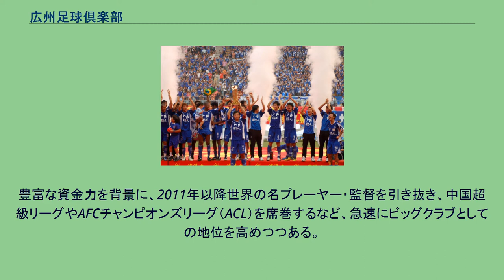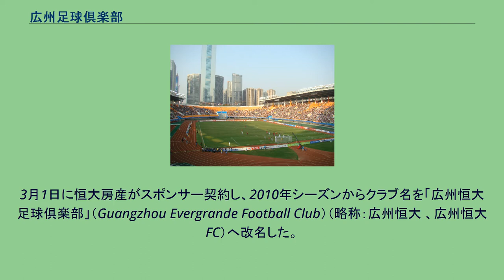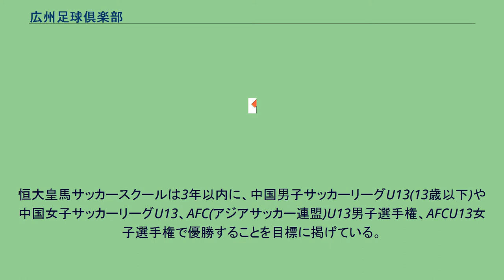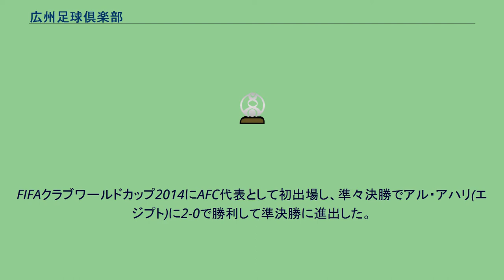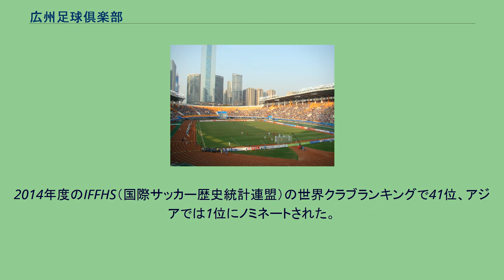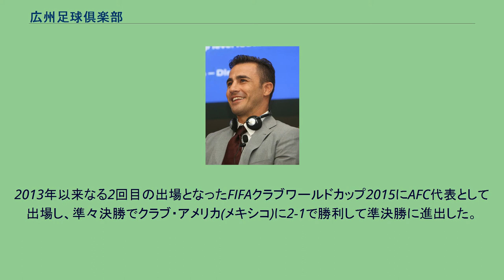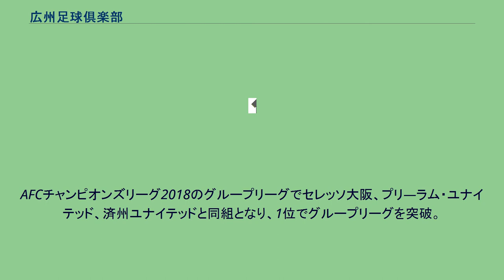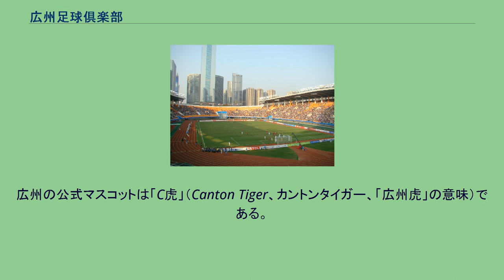広州足球倶楽部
広州足球倶楽部（漢音読み：こうしゅう-そっきゅうくらぶ、中国語: 广州足球俱乐部）は、中華人民共和国の広東省広州市をホームタウンとする、中国プロサッカーリーグ（中国超級）に加盟するプロサッカークラブ。
1954年創立。
ホームタウンは広東省広州市である。
現在のホームスタジアムは広東省広州市の天河体育中心体育場（収容人員は58,500人）。
現在は中国超級リーグに所属し、同リーグにおいて8回のリーグ最多優勝記録を持つクラブである。
主に南米出身選手の個の力と、一流国から招へいした指導者の采配を武器に、2011年から2017年までリーグ7連覇を達成している。
獲得タイトルは、AFCチャンピオンズリーグを2回、中国超級リーグを8回、中国甲級リーグを2回、中国FAカップを2回、中国サッカー・スーパーカップを4回制している。
豊富な資金力を背景に、2011年以降世界の名プレーヤー・監督を引き抜き、中国超級リーグやAFCチャンピオンズリーグ（ACL）を席巻するなど、急速にビッグクラブとしての地位を高めつつある。
運営会社には中国の不動産業を中心とした企業集団（巨大コングロマリット）である恒大集団 (Evergrande Group) と、中国の電子商取引大手・アリババグループ（阿里巴巴集団）。
1954年 1954年6月中南体院競技指導科足球隊白隊（略称：中南白隊）として創立。
中南白隊が広州市チームとして全国大会に出場するなどした。
1984年 広州白雲山製薬がスポンサーとなり白雲山チームとなり、その後クラブとして改組、広州白雲山足球倶楽部となる。
1993年 広州太陽神グループがスポンサーとなり、正式にプロチーム広州太陽神足球倶楽部となる。
2001年 浙江省の吉利グループがスポンサーとなり、乙リーグに降格になっていた広州松日を併合し新チームを設立、広州吉利足球倶楽部と改名。
2002年 香雪製薬がスポンサー契約し、広州足球倶楽部香雪製薬隊と改名。
2004年 ミネラルウォーターメーカーの日之泉と広州中一薬業がスポンサーとなり、広州日之泉中一薬業隊と改名。
2006年 日之泉と香雪製薬が撤退し、広州医薬グループがメインスポンサーとなり、チーム名を「広州医薬足球倶楽部」とする。
2007年 中国サッカー・甲級リーグ2007 優勝 青島中能から李帥を獲得。
10月に中国甲級リーグ優勝。
中国超級リーグへ昇級した。
2008年 初の超級シーズンは10勝10分10敗の勝ち点40で7位。
2009年 2シーズン目の超級シーズンは9勝10分11敗の勝ち点37で9位。
だが2009年末、八百長を行っていたことが判明した。
広州医薬のヤン・スーGMが呼和浩特黒馬のGMに金銭を支払い、5-1で勝利を確定させたという。
2010年 1月1日に広州医薬集団が正式に撤退し、クラブは一時的に広州市サッカー協会の管理下に置かれた。
2月23日に八百長問題により、超級で前年度9位の成績だったが、2010年度シーズンの甲級への降格が決定。
3月1日に恒大房産がスポンサー契約し、2010年シーズンからクラブ名を「広州恒大足球倶楽部」（Guangzhou Evergrande Football Club）（略称：広州恒大 、広州恒大FC）へ改名した。
広州恒大地産集団のクラブ買収である。
大手不動産企業は、クラブが最も衰退する2010年2月に所有権を持ち、直ちに資金の投入を約束した。
彭偉国(ペン・ウェイグオ)に代わる指揮官として北京国安の李章洙(イ・ジャンス)監督を招聘し、上海申花から郜林を獲得。
6月にセルティックFCから鄭智、アトレチコ・ミネイロからムリキを当時は中国国内最大級の移籍金で獲得。
10月に2010年度シーズンの甲級リーグで優勝し、中国超級リーグに昇格。
広州恒大が甲級リーグの対戦相手を圧倒して中国超級リーグに昇格したことは驚きではなかった。
2011年 クラブのカラーを青から赤に変更した。
パルチザン・ベオグラードからクレオ、全北から馮瀟霆、上海東亜から張琳芃を獲得。
7月2日、広州恒大地産集団はチームに資金を注ぎ続け、フルミネンセFCからアルゼンチン人のダリオ・コンカを獲得した。
コンカと世界有数の高額年俸契約を交わしたことは世界的な話題となった。
移籍金は当時中国史上最高額の1000万ユーロ。
報道された年俸は1040万ドル（約11億4000万円）であり、世界最高クラスの年俸額の選手となった。
8月にレアル・マドリー...